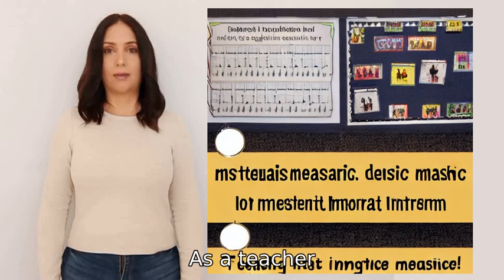Do you like Imagine Dragons?